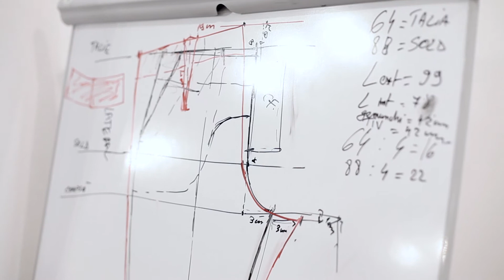Curs Design Vestimentar DallesGO - Lena Criveanu & Melania Tucureanu